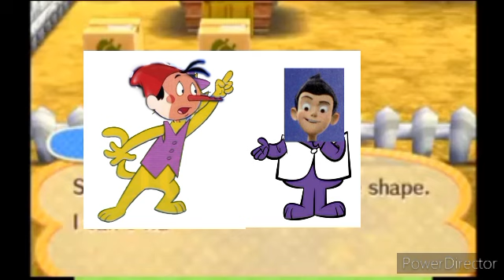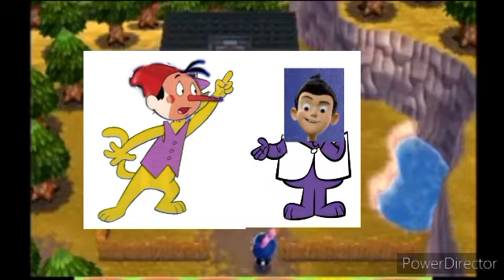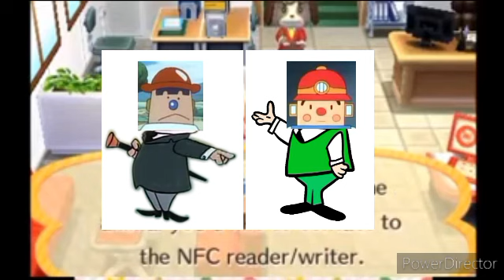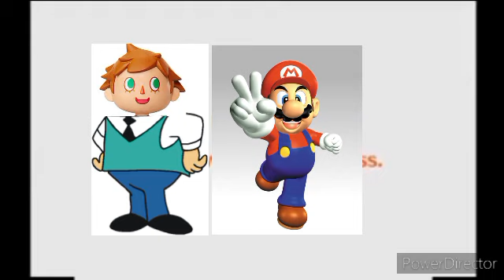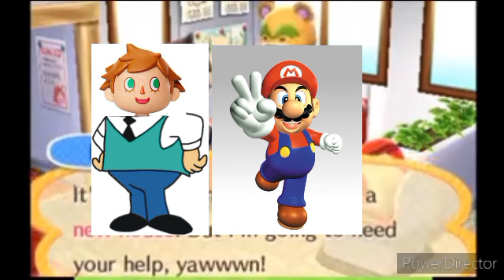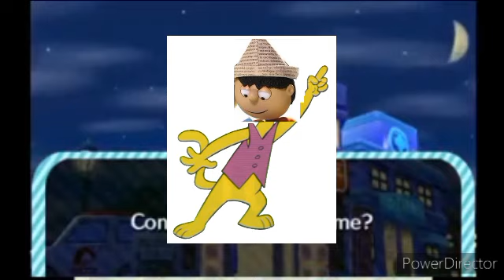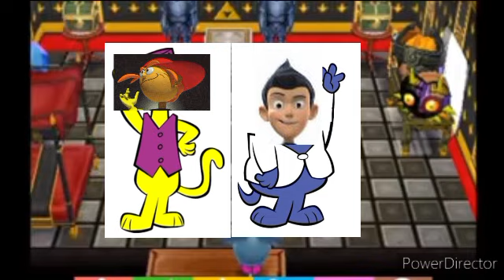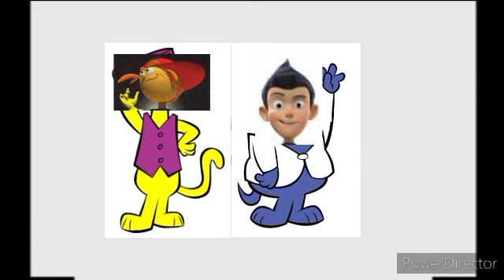Nickelodeon presents Golden Films Pinocchio Saban, Top Cat The Golden Fleecing - Giovanni Hidalgo